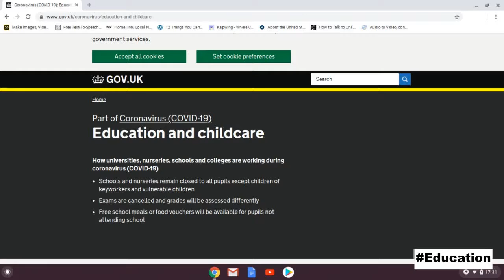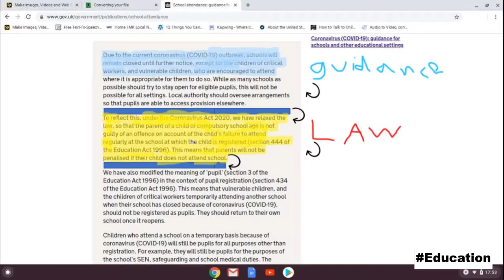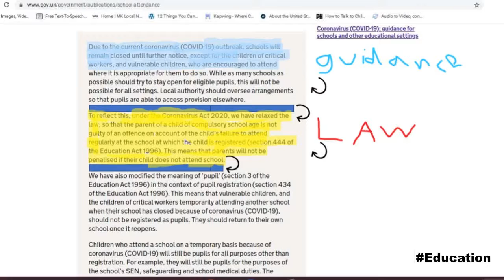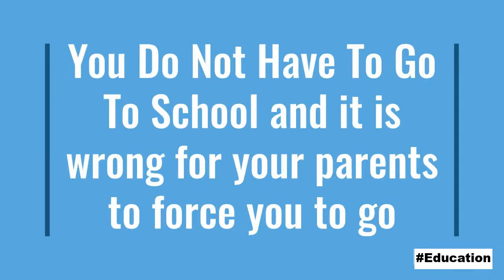Do You Have To Go To School? | The Legal Answer | MK Local News And Awareness UK 3